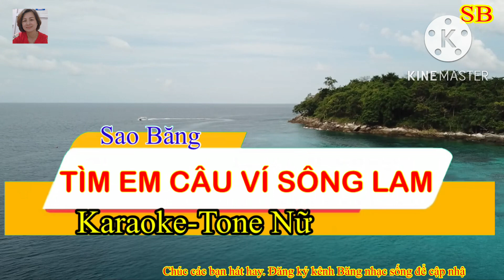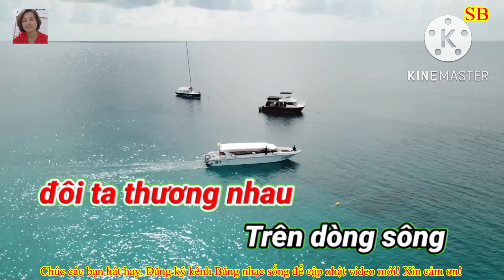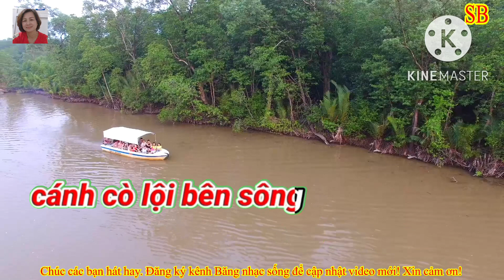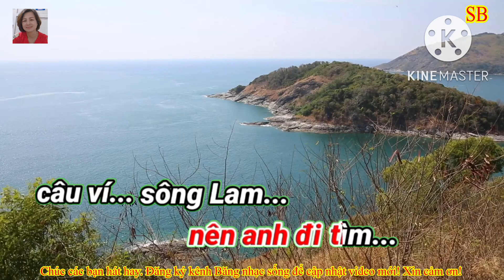KARAOKE: TÌM EM CÂU VÍ SÔNG LAM- TONE NỮ